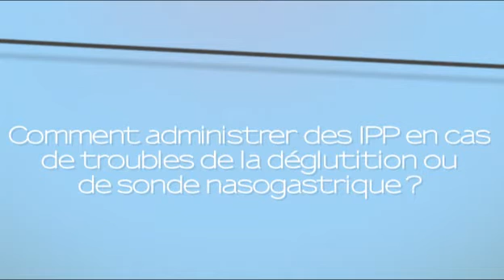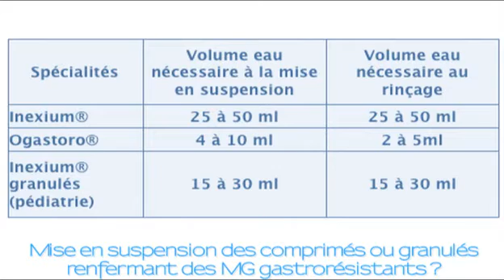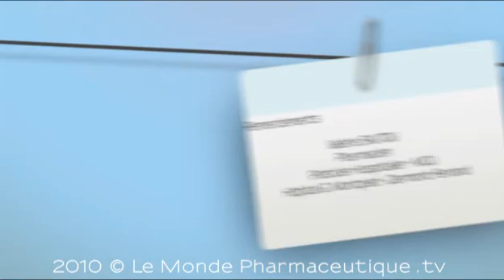Comment administrer des IPP en cas de trouble de la déglutition ?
Les IPP sont des antiulcéreux largement prescrits. Leurs principes actif sparticulièrement instables en milieu acide, sont enrobées dans les formes orales par des films gastrorésistant garantissant leur efficacité une fois dans l'estomac. Ces formes galéniques compliquent alors l'administration chez des patients porteurs de sonde nasogastrique ou présentant des troubles de la déglutition. Valérie Sautou, Praticien Hospitalier nous explique comment contourner cette difficulté et vous guider dans le choix de la forme galénique la plus adaptée au profil de votre patient.